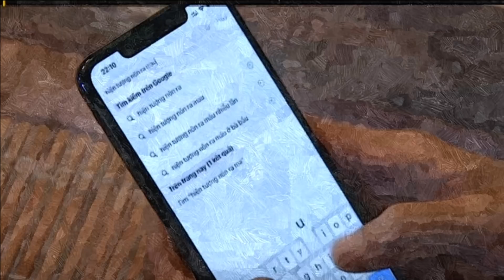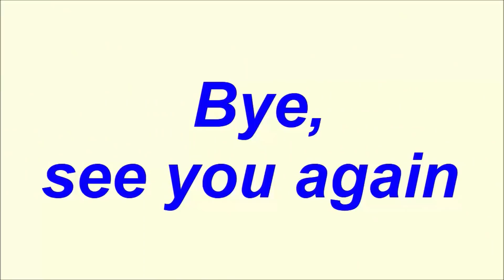✅Hoa hồng trên ngực trái: Khoảnh khắc ngọt ngào- Bảo liên tục giở chiêu để được Khuê chăm sóc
✅Hoa hồng trên ngực trái Khoảnh khắc ngọt ngào Bảo liên tục giở chiêu để được Khuê chăm sóc  |TIN TỨC 24H TV|